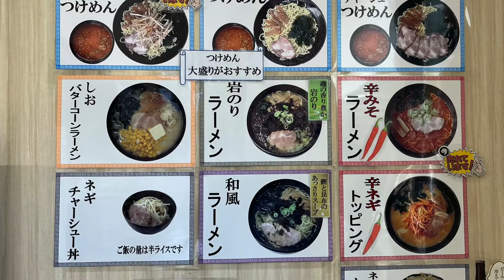【麺屋 てつ】市川市・京成国府台駅より徒歩１分！学生を中心に根強い人気店でお店一推しの「しょうゆ ネギチャーシューメン」をいただいてきました！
市川市・京成国府台駅より徒歩１分のラーメン店
じもとのらーめん部！第39弾は、「麺屋　てつ」をご紹介！
今後も市川のラーメン屋さんをどんどんご紹介していきます！

【麺屋　てつ】
千葉県市川市市川3-27-24
営業時間
11:00～15:30
18:00～21:00

定休日
土曜日